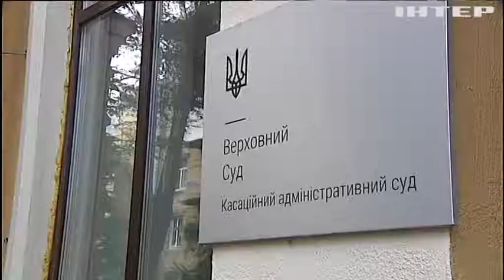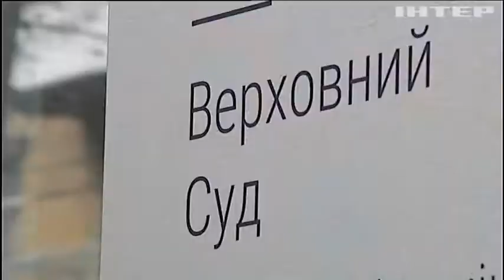"Опозиційна платформа - За життя" виграла усі незаконні позови проти Юрія Бойка